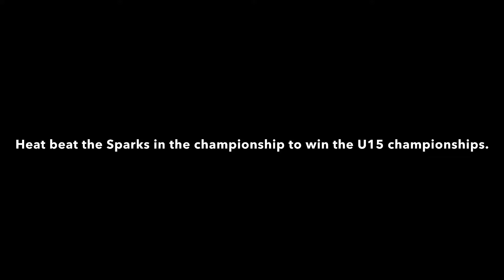2021 Rollers Summer Bash Heat vs All Girls Sparks U15 Championship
2021 Rollers Summer Bash   Heat vs All Girls Sparks U15 Championship including an interview with Sparks Coach Marlene Lumabi and Tourney Director Dave Apatang

Video by Mark Rabago